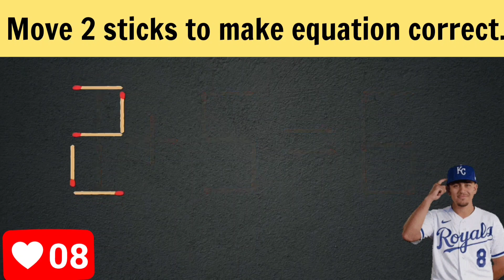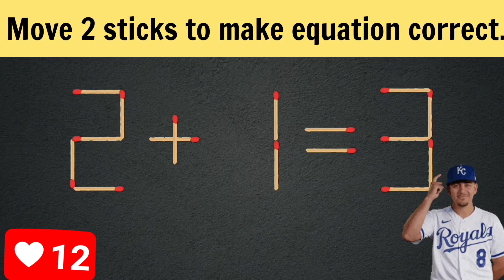Logic puzzle.Move 2 sticks to make equation correct.